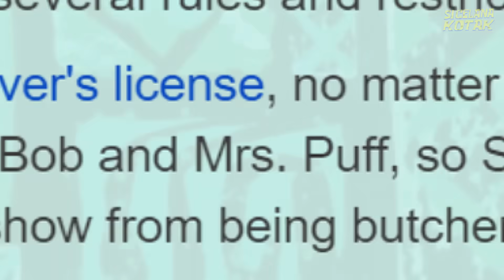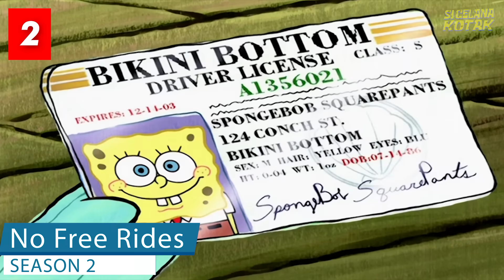SUDAH BERAPA KALI SPONGEBOB GAGAL TEST UJIAN MENGEMUDI?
BANTU ADMIN SPONGEBOBPEDIA YANG SEKARANG BERNAMA SI CELANA KOTAK UNTUK TETAP SEMANGAT DALAM MENGEMBANGKAN CHANNEL NYA🤓🎮